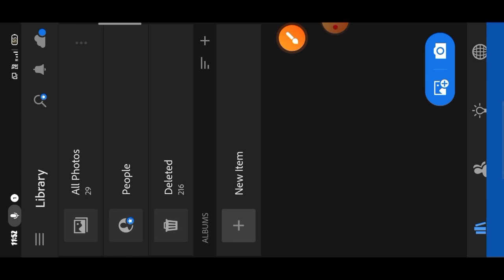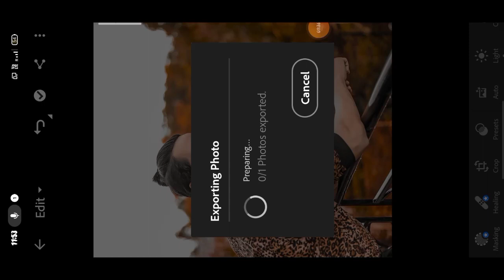Blue And Brown Tone Lightroom Photo Editing || Lightroom Photo Editing Tutorial || Lr Photo Editing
Om Technical 2m

मुझे Follow करे लो :-

1. Photo editing PicsArt
2. PicsArt Tutorial
3. PicsArt photo editing
4. Lightroom photo editing
5. Autodesk photo editing
6. Snapseed photo editing
7. Editing Tutorial
8. Photo editing
9. photo editing
10. snapseed photo editing
11. editing
12. snapseed editing
13. picsart photo editing
14. skin smooth photo editing
15. photo editing app
16. photo editing apps
17. best photo editing
18. lightroom photo editing
19. photo
20. photo edit
21. new photo editing
22. picsart editing
23. online photo editing
24. photo editing online
25. oil pant photo editing
26. top photo editing apps
27. photo editing tutorial
28. oil paint photo editing
29. trending photo editing
30. photo editing snapseed

video is for educational purpose only.Copyright Disclaimer Under Section107 of the Copyright Act 1976, allowance is made for x"fair usex" for purposes such as criticism, comment, news reporting, teaching, scholarship, and research.